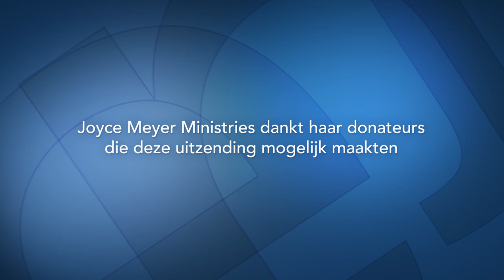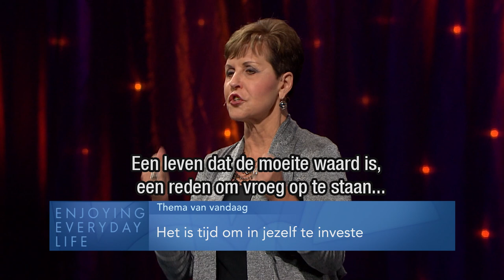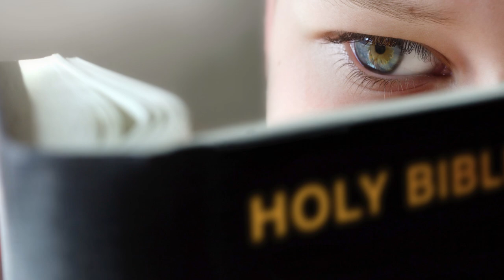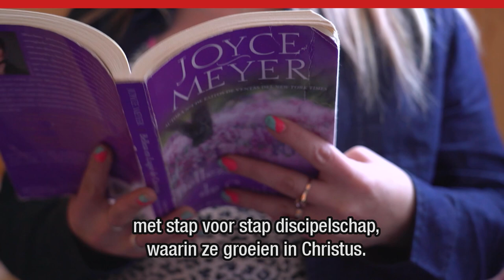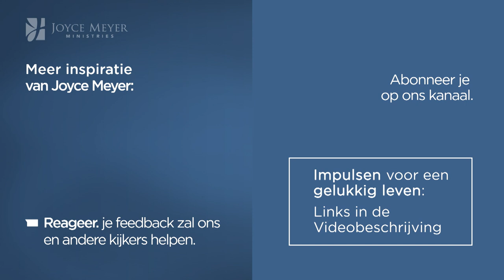Het is tijd om in jezelf te investeren – Joyce Meyer Nederlands – Met Jezus in je dagelijks leven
Kwaliteit in plaats van kwantiteit - dat geldt ook voor onze tijd die we doorbrengen met het lezen van Gods Woord. Waarom dat zo is en wat dat te maken heeft met het Zoë -Leven, legt Joyce Meyer uit in het programma van vandaag.